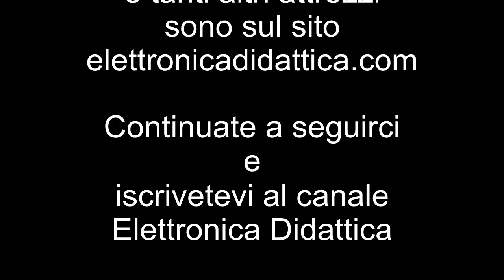Pinze per modellismo bigiotteria e fai da te di precisione. Pinze con 4 forme in acciaio inox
Pinze in acciaio inox per bigiotteria, modellismo e lavori di precisione